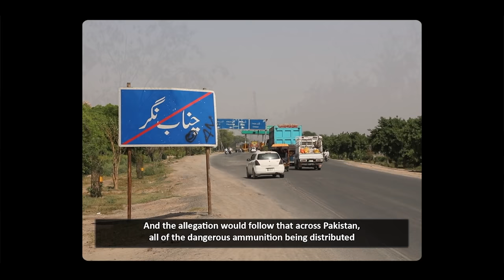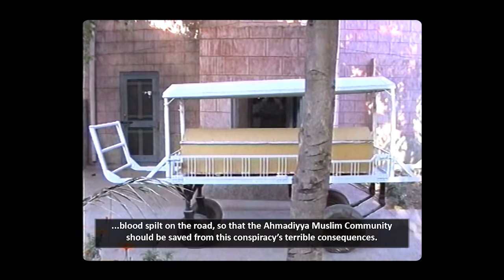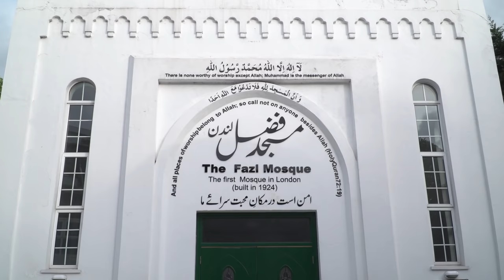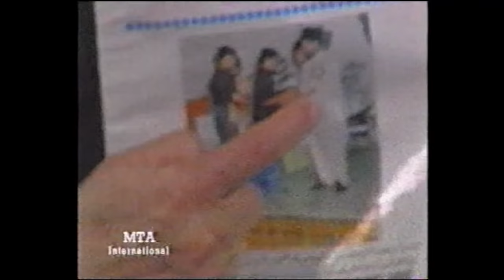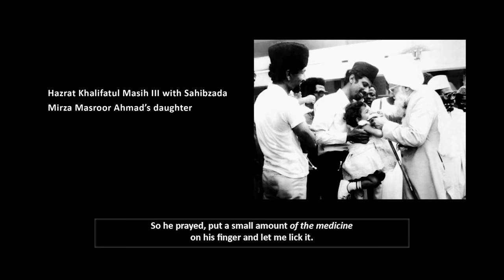Brutality & Injustice: Two Trials in a Time [MTA Documentary Special]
Hazrat Sahibzada Mirza Masroor Ahmad faces life imprisonment, or worse, when extremists level false allegations of blasphemy - only two weeks after assassinating his cousin, Mirza Ghulam Qadir shaheed.

A faith-inspiring documentary  from the latter years of Hazrat Mirza Tahir Ahmad's (rh) Khilafat.

Featuring: Sahibzada Mirza Waqas Ahmad, Sahibzadi Shaukat Jahan, Mirza Usman Ahmad, Abid Khan, Nasim Ahmad Malik, Master Muhammad Hussain, Amatul Nasir Nusrat, Mubarak Tahir, Malik Khalid Masood, Syed Hashim Ahmad,  Master Munir Jhang